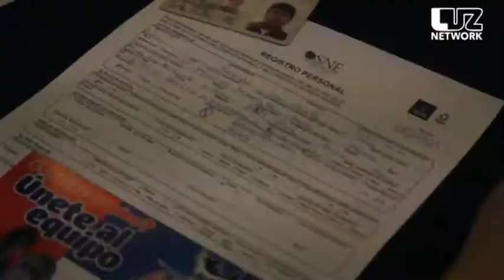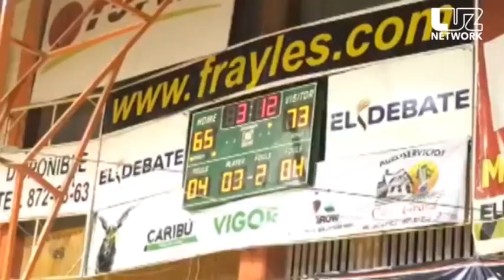Víctor Torres te informa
Resumen de noticias de Sinaloa y más allá, con Víctor Torres, Director de Fórmula | Luz Noticias. Viernes 23 de Junio del 2017.